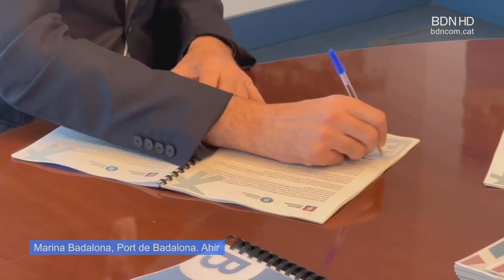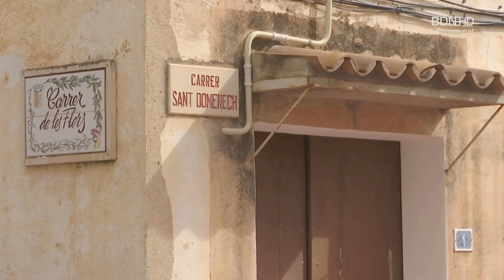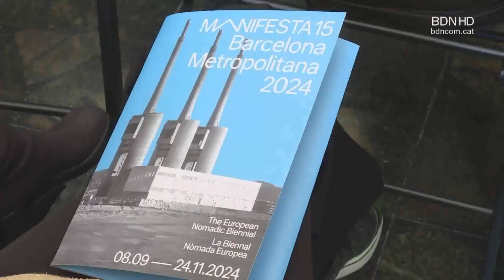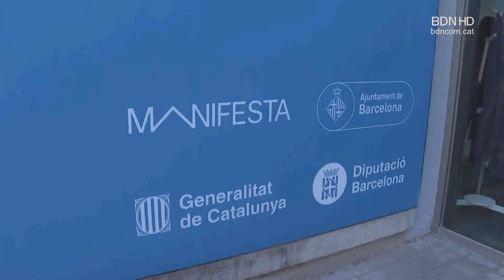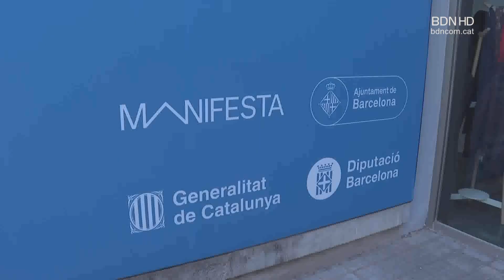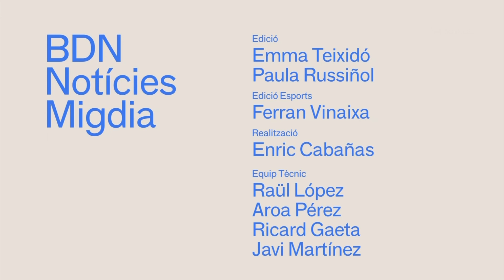BDN Notícies Migdia 5 d'abril de 2024